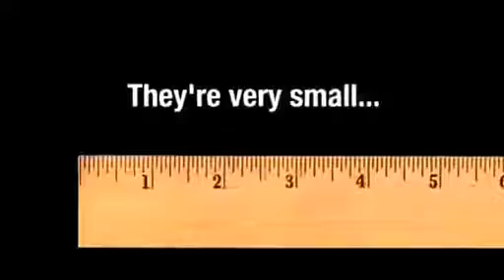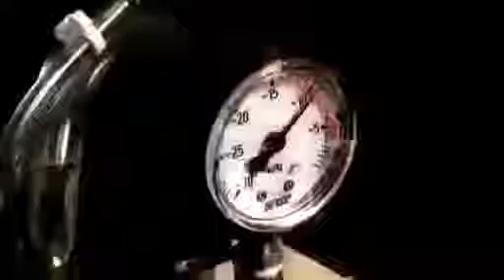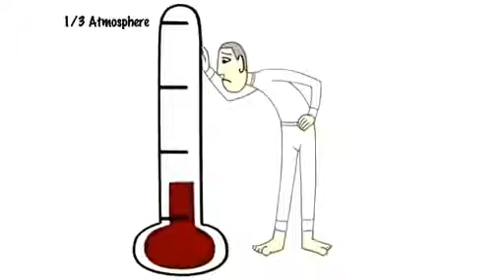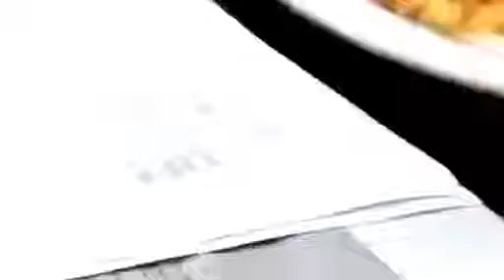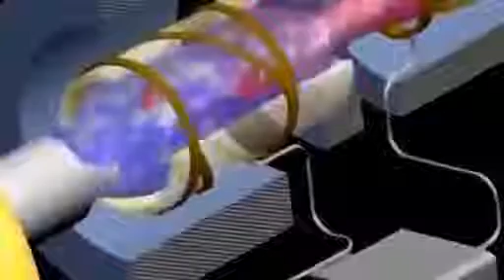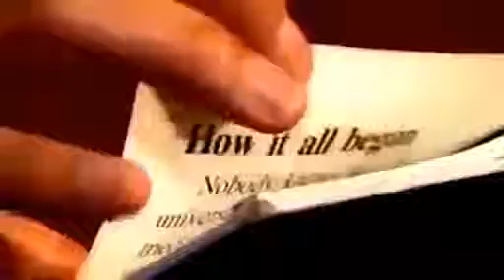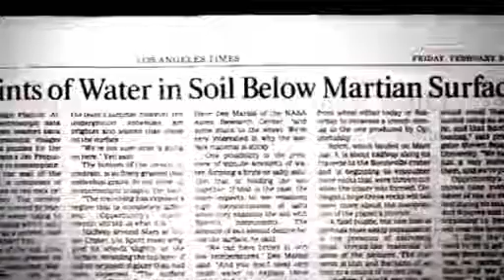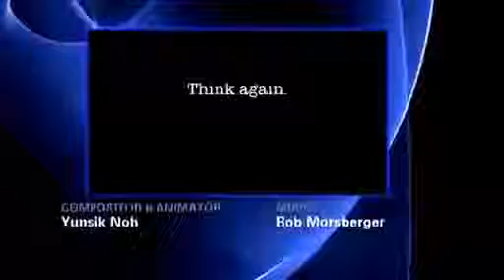The danger of flying to s Documentary national geography 2017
BBC Documentary 2017 - the edge of space - bbc documentary 2017. full documentary 2017 - anonymous chasing edward snowden - hacker documentaries bbc. The worlds greatest free documentary.

s Documentary.

Space Discovery Documentary 2017 | Found The Second Earth | National Geographic The Universe 2017.